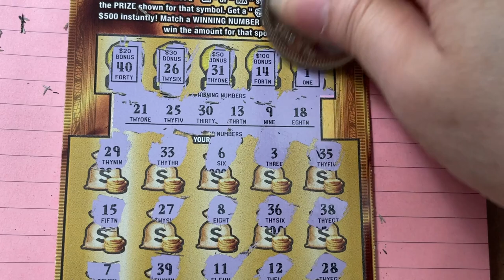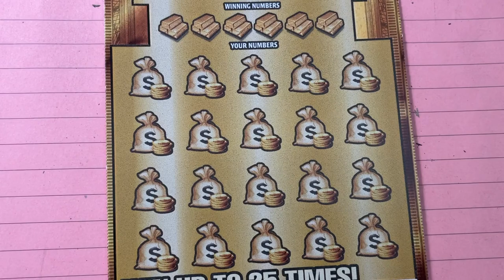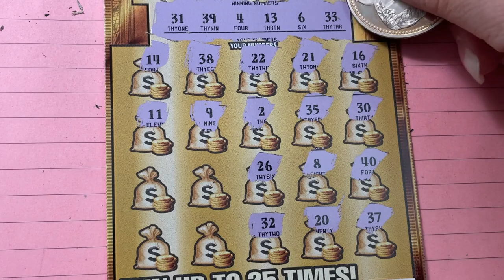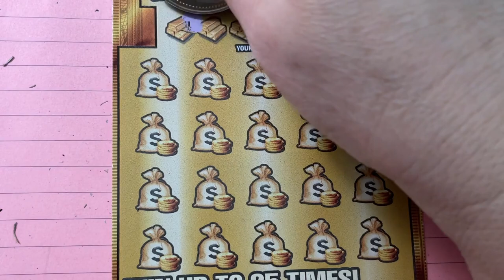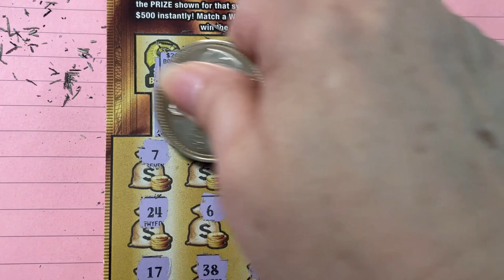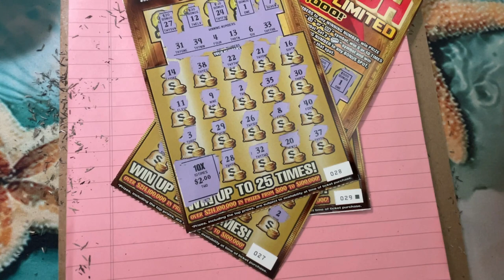First 3 FL Gold Rush LTD Tickets at Publix!